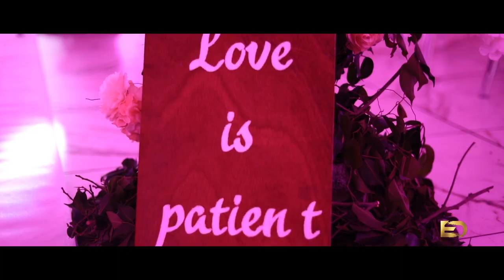Passy + Christian wedding film / Directed and Shot by Derick Ashu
Most beautifully decorated and Glamorous wedding yet.
Passy and Christian got married on the 31st of October 2020 in the city of Douala. White: Makepe chapel (Catholic Church Makepe), Civil: Marie Douala 1er. The reception party was at The ARENA II hall. It remains a day to remember.

Are you looking for a wedding video (or just engaged)? We'd love to help! We are very affordable. You won't believe it

Passy and Christian's original plan was to get married in DOUALA-CAMEROON in October of 2020 As you know, and God in His kindness made it possible

The ED FILMS brand team was there to make it a remarkable day.

The ED FILMS brand is a Wedding Videography/photography company based in Douala-Cameroon. We would love to be your Wedding Videographer and photographer for your Cameroonian Wedding.

We want to give a huge shout out to MAPHIX PHOTOSTORIES for being a huge part of the technical team behind this master piece